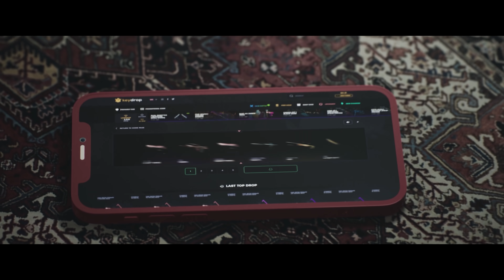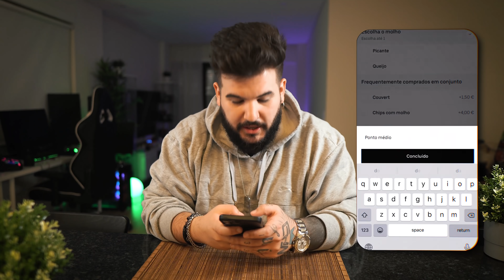PROVEI A PICANHA COM PIOR E MELHOR AVALIAÇÃO DO UBER EATS! - T1 EP.4